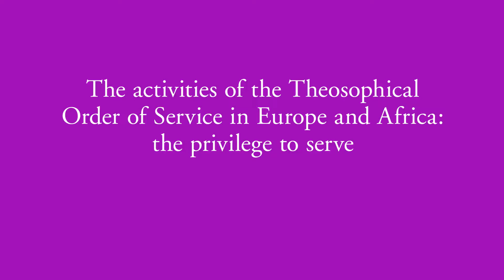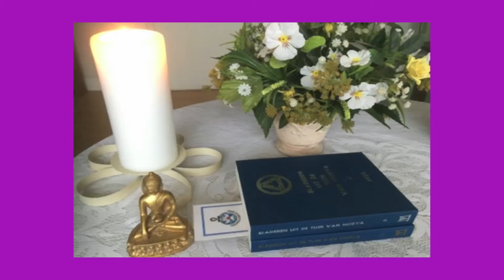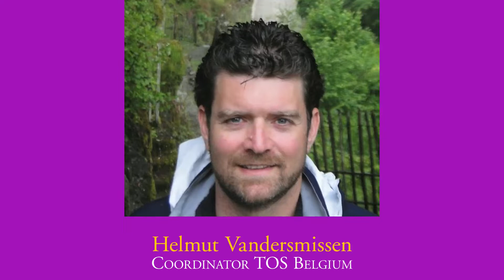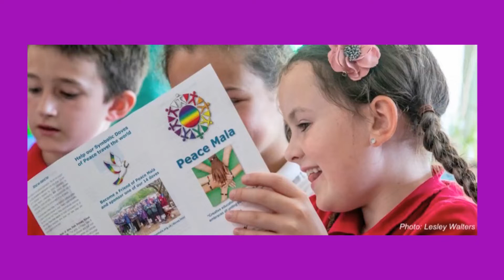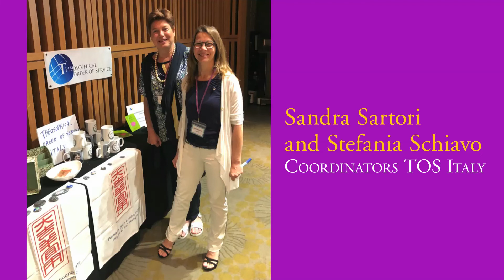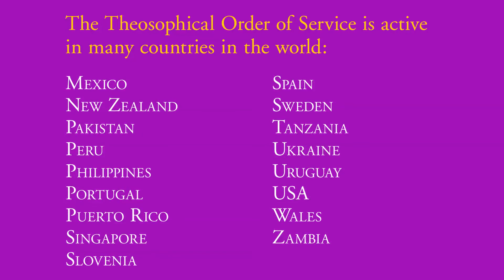145th D3 - TOS in Europe and Africa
TOS = Theosophical Order of Service
Belgiu, England, Finland, France, Hungary, Kenya, Portugal, Spain, Sweden, Tanzania, Ukraine, Italy.